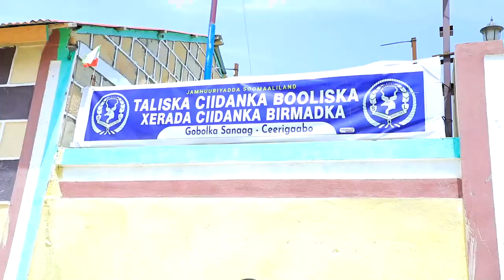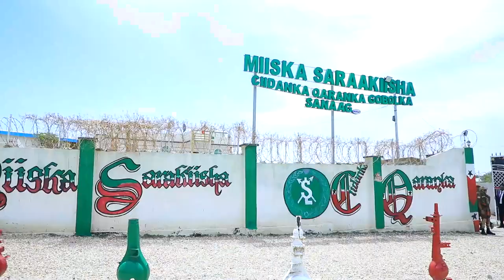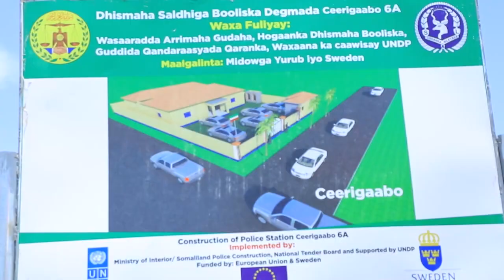Madaxweynaha Ayaa xarumo cusub xadhiga ka jarey